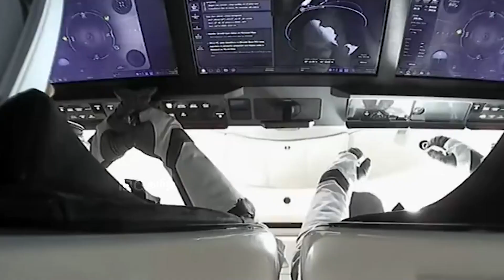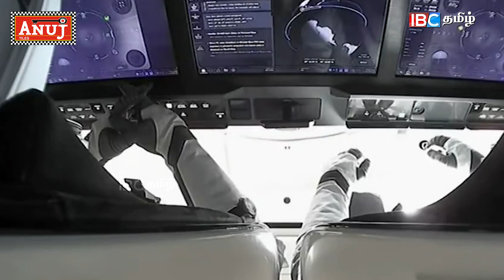தங்க மங்கை Return.. களைகட்டிய கொண்டாட்டம்.. | Sunita Williams Returns | NASA | SpaceX